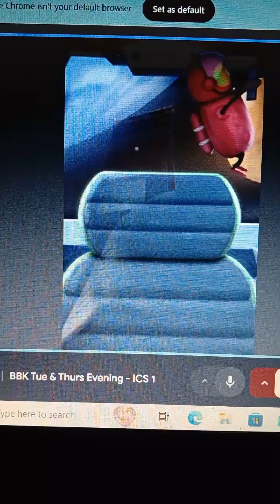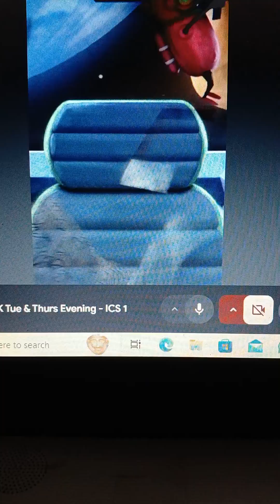Speaking Test ICS 1 - DESVIA